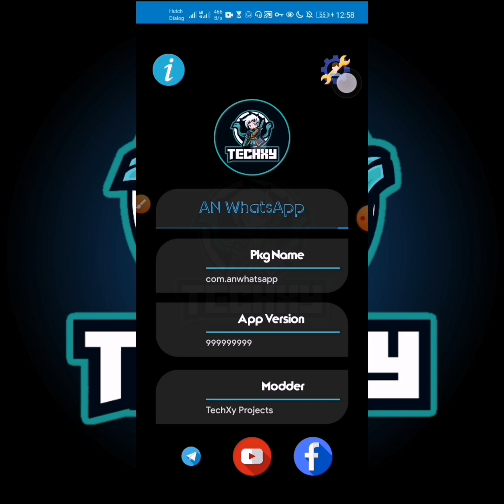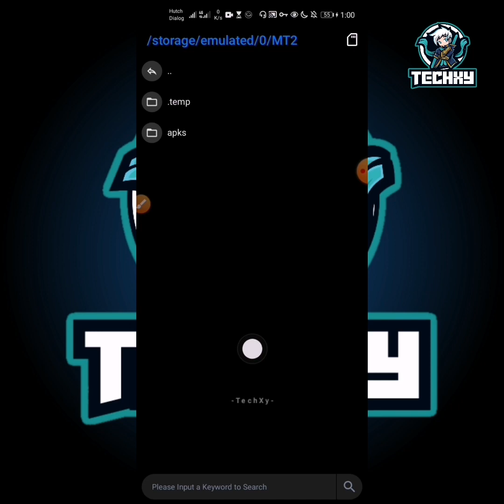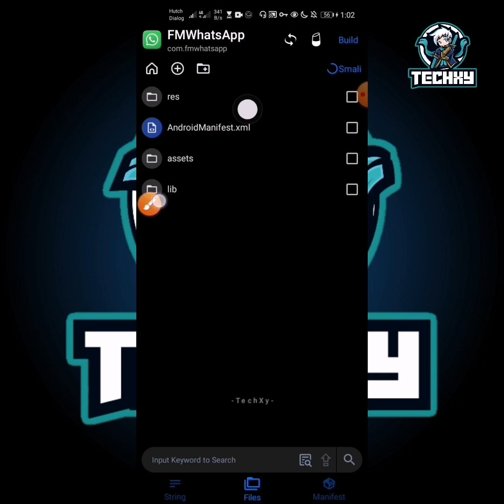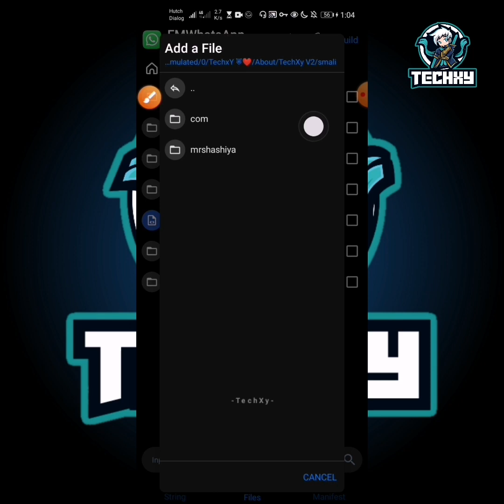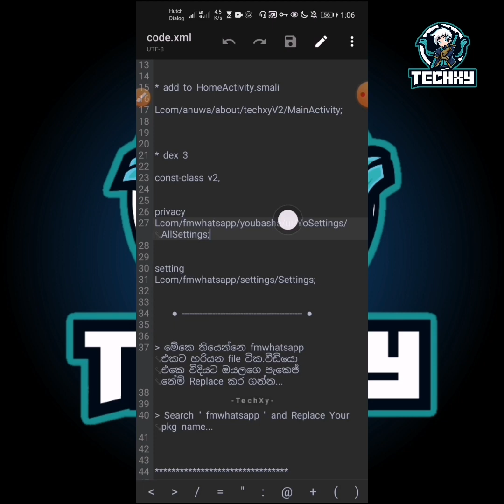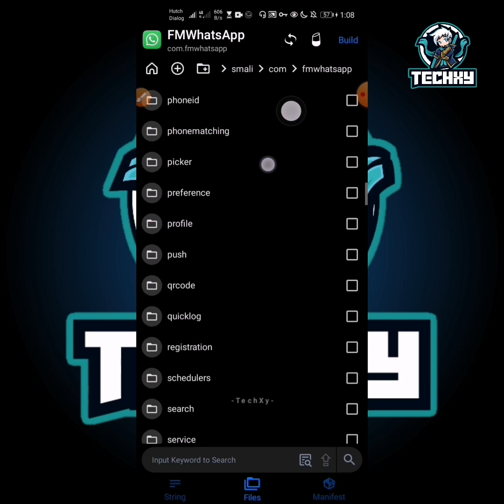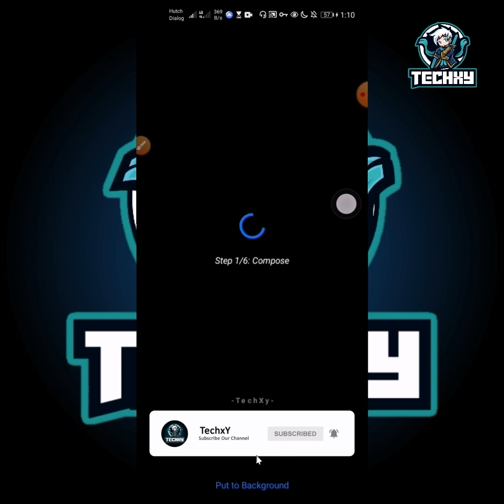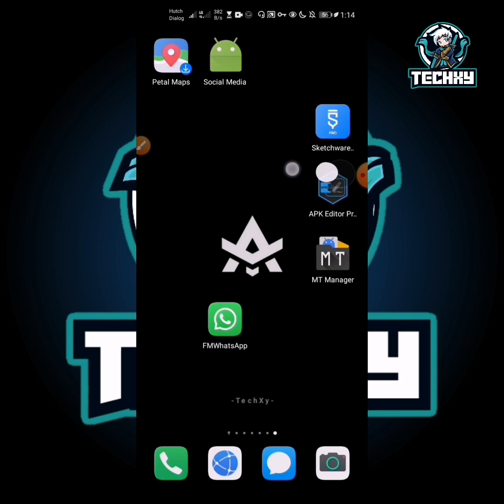How To Add a New About for Your WhatsApp | Yo , Gb , Fm , Beta | TechxY Projects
TechxY Projects…

§.•´¨'°÷•..×|• Ͳe̸c̸h̸xY̸ •|×,.•´¨'°÷•..§

by web site,

TechxY Mods
@2021 | AnuWa